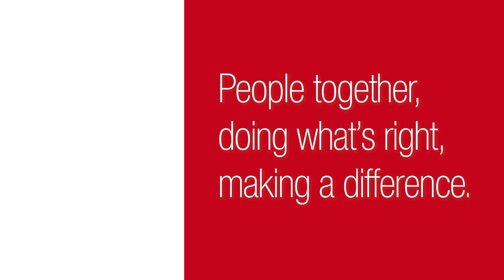The Lori Story | Interview with Lori Nelson (TopKrop) | Flaman Connect Podcast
What do a palm civet and a percolator have in common? Get ready to make your “Ewww” face when Trevor, Regan, and Mitch deliver the unfiltered answer.

Next: Diesel, gasoline, electric, or chain hooked to an old exercise bike. Which one of these options is so ridiculous that Flaman’s Shaun Gettis won’t even mention it when he talks about powering your auger?

Then Lori Nelson of TopKrop drops by for some non-stop non-shop talk. Turns out there’s a lot more to her than a great career as a highly efficient Procurement and Logistics Coordinator. Before that, she was a highly efficient softball shortstop, who bagged bases, championships and a hall-of-fame spot. Hear her thoughts on family perogies, and a mother’s right to grandstand vocalization.

PLUS her apparent fascinations with Ryan Reynolds, Jason Bateman, and stalkers (in books and TV shows only, thanks).

Hosts:
Trevor Grinde - Sr. Field Service Technician at Flaman Sales Ltd.
Regan Kunz - Grain Systems Division Manager - Flaman Group of Companies
Mitch Flaman - Senior Manager Marketing & IT at Flaman Group of Companies

Guests:
Lori Nelson - Procurement and Logistics Coordinator, TopKrop Fertilizers

Producer: Jonathan Hutchinson - Web, App & Content Developer

Copywriter: Jeff Brown
Graphic Designer: Shanelle Pender
Digital Marketer: Vanessa Schaedler